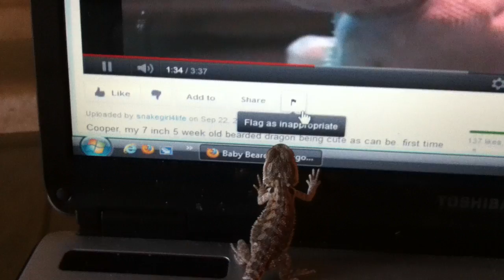Crash attempting to eat my mouse cursor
My red x bearded dragon, Crash, attempting to eat the mouse cursor, he tried eating the letters on the keyboard, but I didn't get that on video.